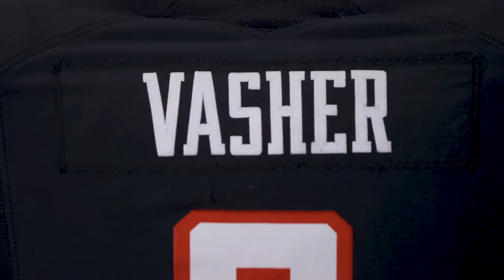Texas Tech Football: We Know Offense | 2018